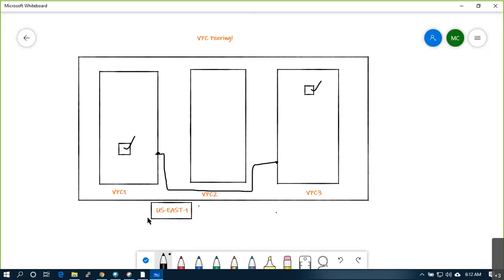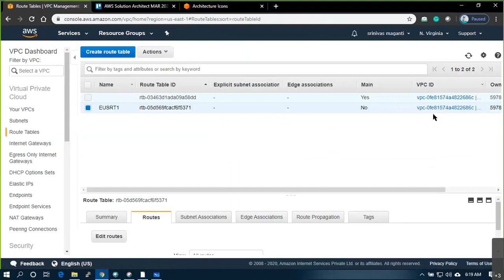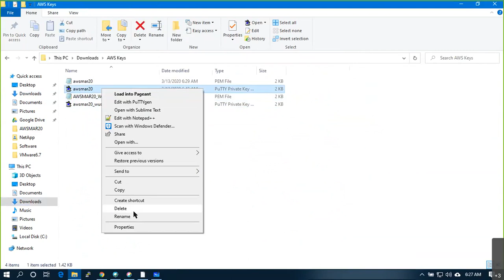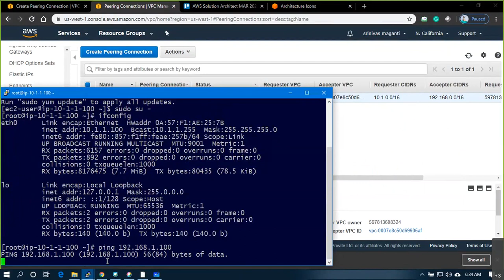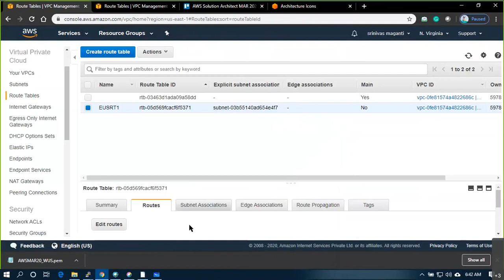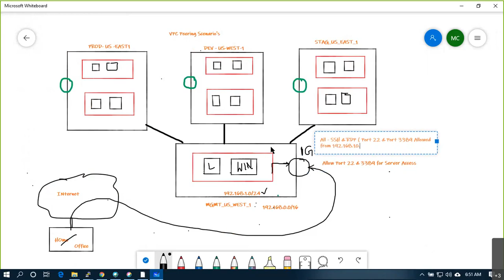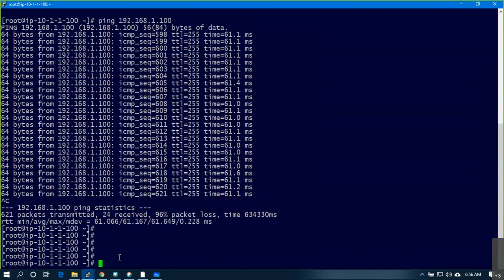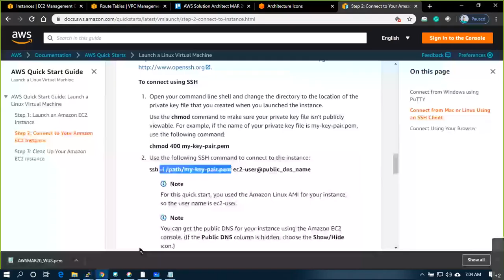6. AWS VPC Peering Part-2 | AWS Basics | AWS Building Blocks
What is VPC Peering?
Amazon Virtual Private Cloud (Amazon VPC) enables you to launch AWS resources into a virtual network that you've defined.

A VPC peering connection is a networking connection between two VPCs that enables you to route traffic between them using private IPv4 addresses or IPv6 addresses. Instances in either VPC can communicate with each other as if they are within the same network. You can create a VPC peering connection between your own VPCs, or with a VPC in another AWS account. The VPCs can be in different regions (also known as an inter-region VPC peering connection).